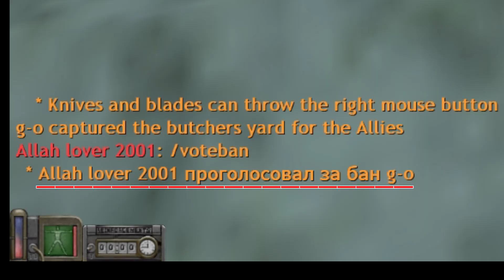The General and George W. Bush's Secret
featuring: Lincent